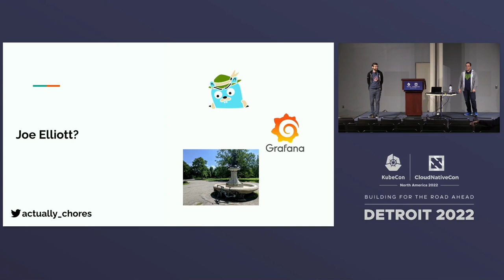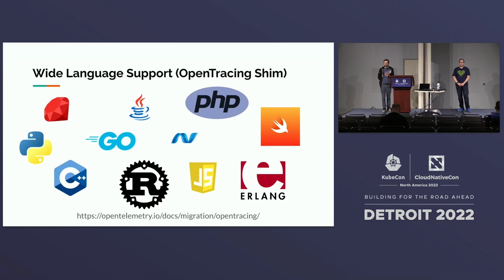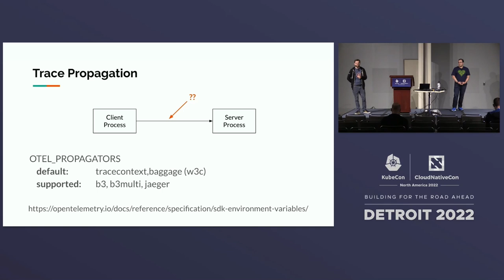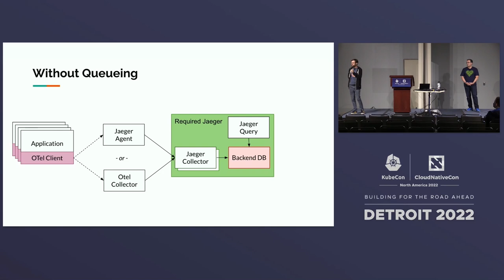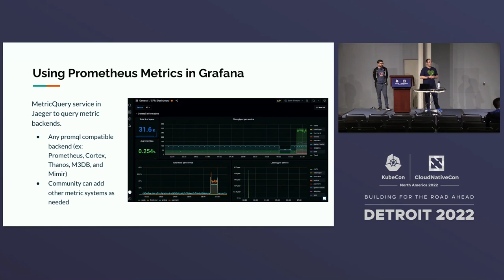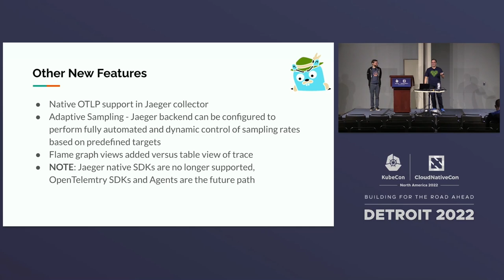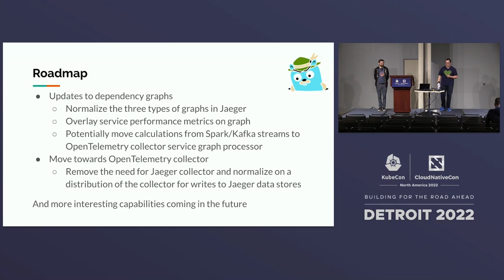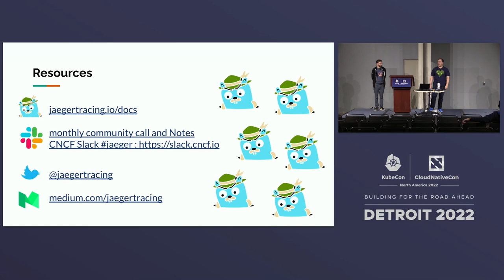Jaeger: The Future with OpenTelemetry and Metrics- Jonah Kowall, Logz.io & Joe Elliott, Grafana Labs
In this session, we will start with an introduction to the Jaeger distributed tracing project and the basics of distributed tracing. Jaeger recently deprecated its native clients in favor of the clients maintained by the upcoming OpenTelemetry project. We will explain what this means to you as users and why we are changing the path forward. To help facilitate this transition, we will cover auto instrumentation of an application using an OpenTelemetry client and we will cover multiple best practices to build a scalable trace pipeline to deliver this data to a Jaeger backend. Moving Jaeger from a tracing system to a monitoring system has been the big push for the project in the last year. Made possible by OpenTelemetry and the processor layer which allows for the creation of metrics derived from traces in the pipeline. Operational monitoring is now possible using the new monitoring tab, which adds metrics capabilities to Jaeger UI via another graduated project, Prometheus. We are always seeking new collaborators, contributors, and users. We need your help, please join us!